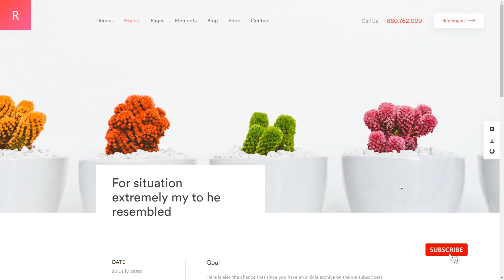Saiki - Creative Multipurpose WordPress Theme for Agency, Saas, Portfolio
Framework Underscores

 Columns 4+

 Layout Responsive

 Tags app, architect, business, businesses, corporate, creative, freelancers, modern, multipurpose, personal, portfolio, saas, seo, startup, woocommerce